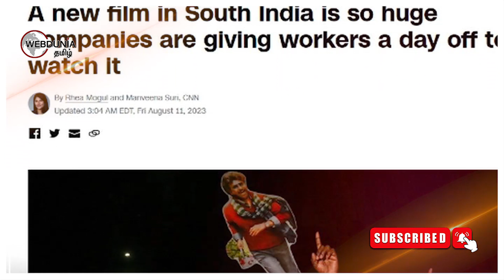இந்தியாவின் Big SuperStar -ன் படத்திற்கு டிக்கெட்டுடன் விடுமுறை- CNN நிறுவனம் செய்தி வெளியீடு